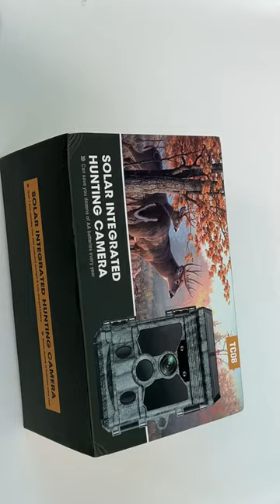Campark TC08 capturing nature and wildlife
Campark TC08 4K 46MP Solar Panel WiFi Bluetooth Trail Game Camera